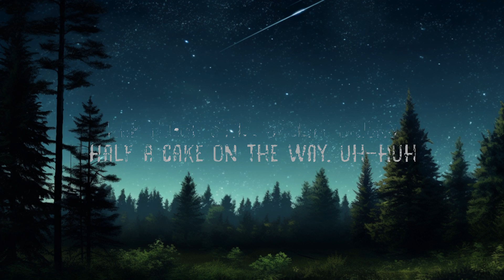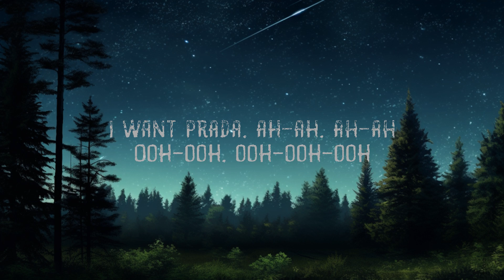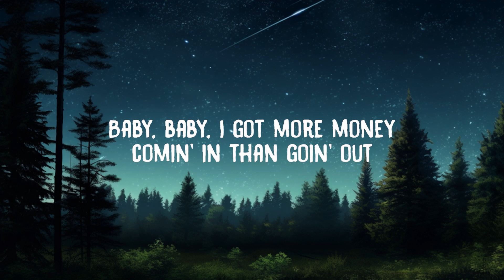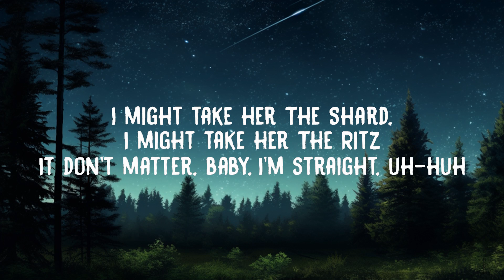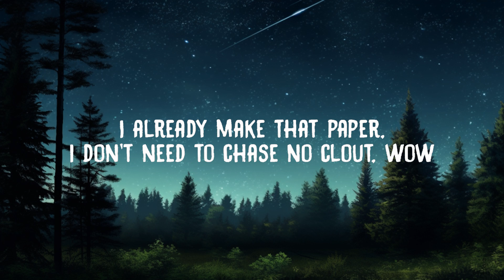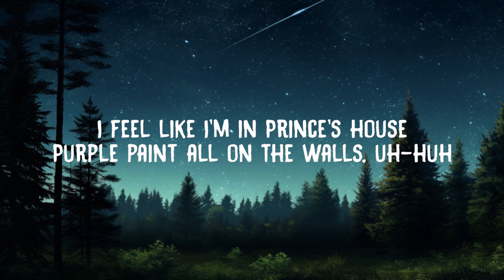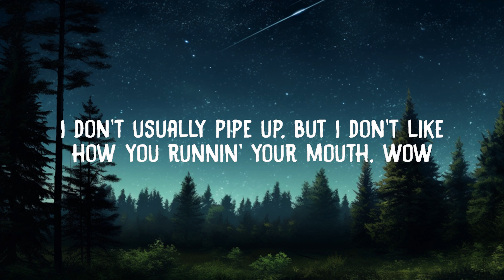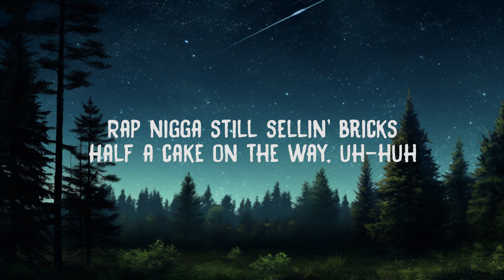1 Hour | cassö, Raye, D-Block Europe - Prada (Lyrics) | Spdlight Lyrics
cassö, Raye, D-Block Europe - Prada (Lyrics)

Lets Support & Follow WHAM!

Letra / Lyrics:

cassö, Raye & D-Block Europe
"Prada"

Sittin' down on this fancy couch and I can't see straight
I'm a state, uh-huh
22, I'm in Paris, baby
I want Christian, I want Fendi, I want Prada

Baby, baby

22, I'm in Paris, baby

Baby, baby